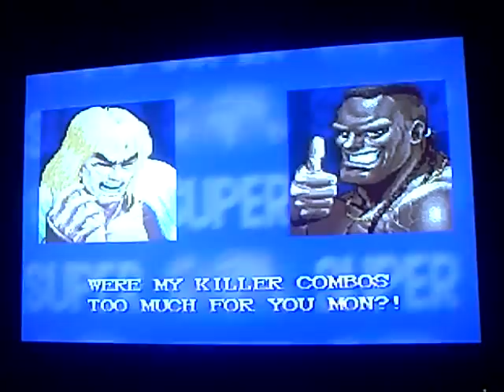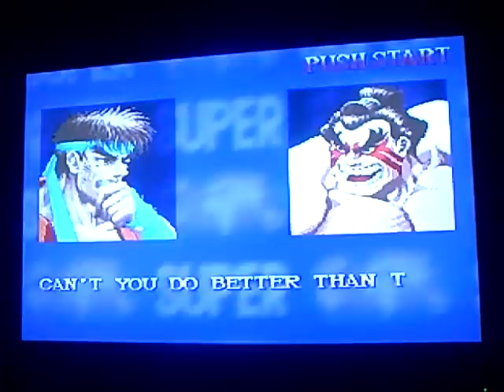Super Street Fighter 2 Turbo Game Play (with my six-button pad) [3DO]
Folks. The controller is awesome. I just suck. LOL. I do have a real question about how the super bar works if anyone can help me out. Enjoy the vid.